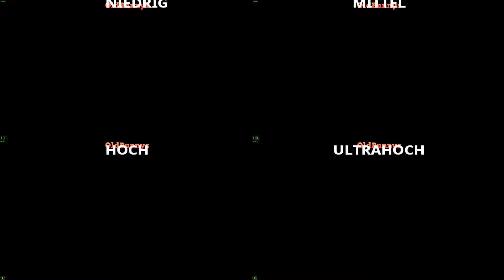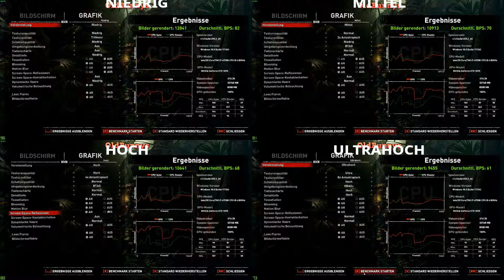GTX 1070 Shadow of the Tomb Raider / Test/Benchmark/Einstellungen